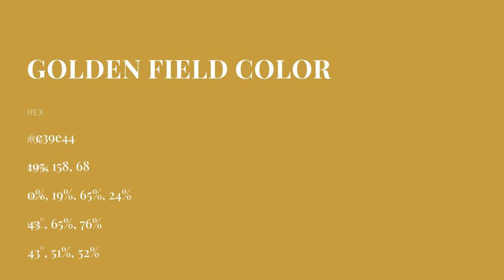Golden Field color c39e44 hex color - Yellow color - Cool color c39e44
What color is Golden Field ? c39e44 hex color - Yellow color - Cool color c39e44

Hex c39e44 Color Code is also known as Golden Field color.